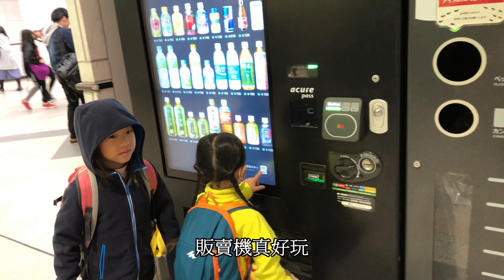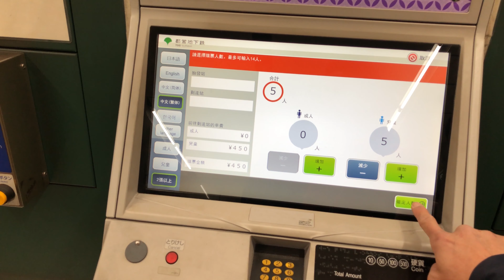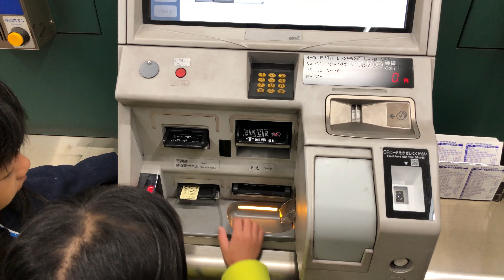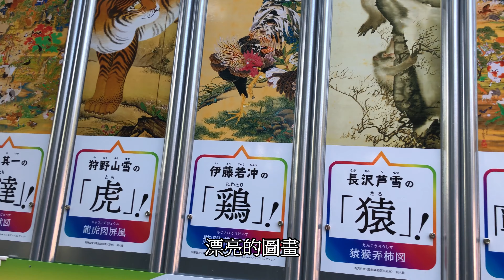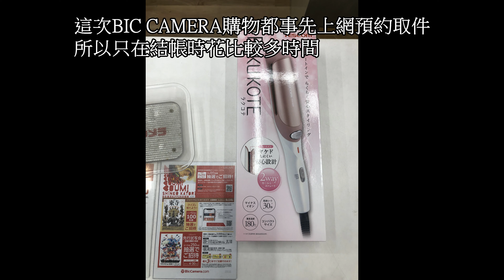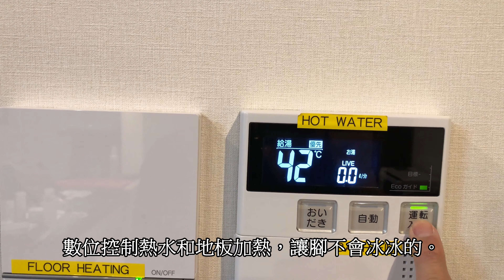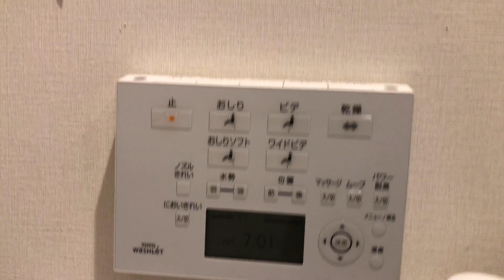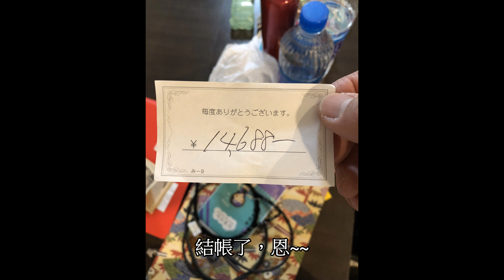20190403東京自助旅行第四天 4K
上野動物園→秋葉原